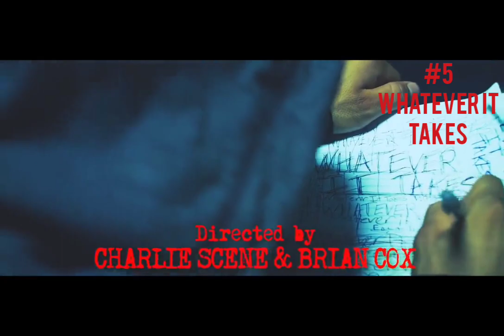My Top Ten Hollywood Undead Picks.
Songs are property of Hollywood Undead and Aron Erlichman